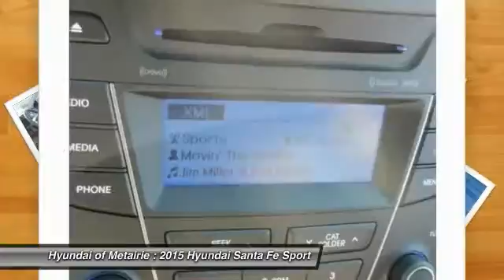2015 Hyundai Santa Fe Sport Metairie LA H273135T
2015 Hyundai Santa Fe Sport

Don't miss this 2015 Hyundai Santa Fe Sport. It's equipped with Automatic transmission and features a Marlin Blue exterior. With 95 miles, You'll want to take this car home. Make a great choice today.